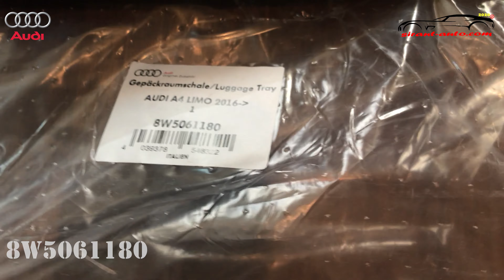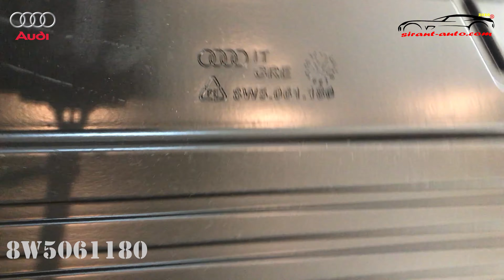8W5061180 Коврик багажника Audi A4 Limousine B9